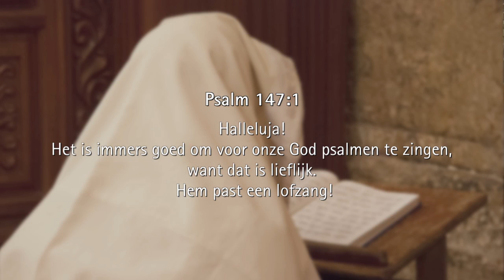Looft de Heer - Psalm 147:1